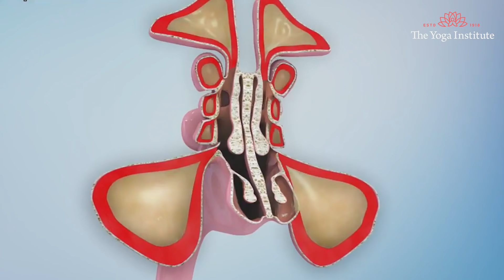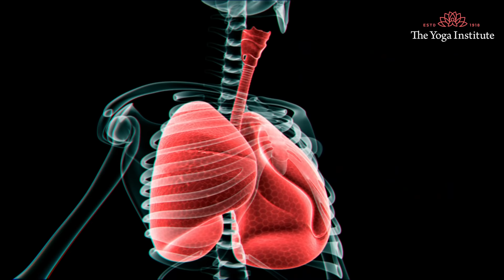Morning Routine 2021 | Healthy & Productive Habits to cure Asthma | Dr. Hansaji Yogendra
Looking for an effective morning routine to prevent asthma symptoms. Many people these days are suffering from asthma. This video gives a brief of the necessary activities we need to carry each morning to enhance our respiratory health. Let us work together to promote happiness and make the world a better place to live.